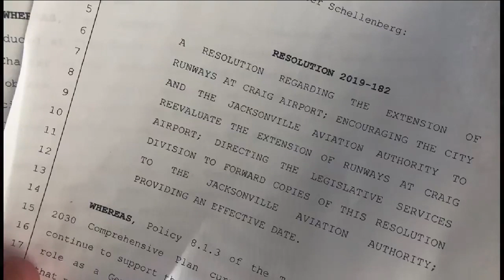Renewed talk of Craig Airport runway expansion rankles residents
VIDEO: Tensions are flying in Arlington over a push to extend the runways at Craig Airport.